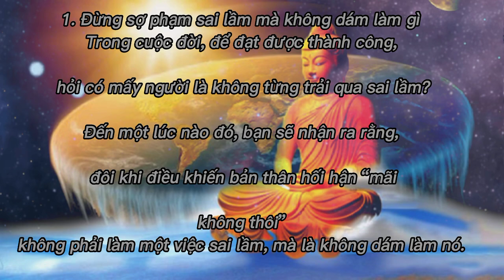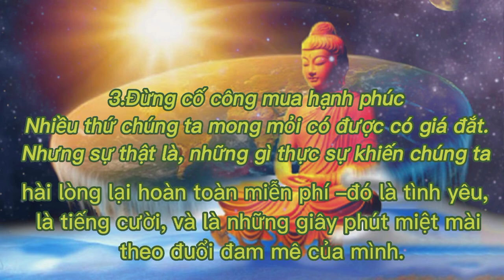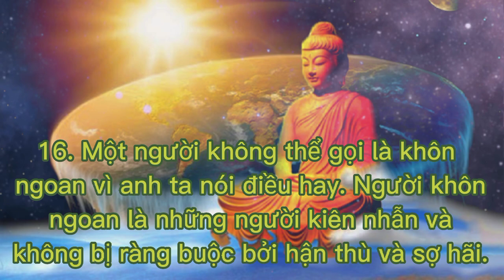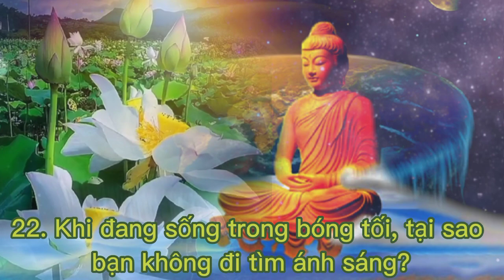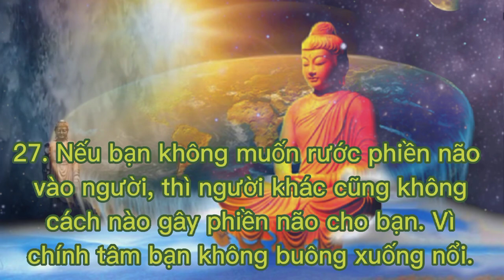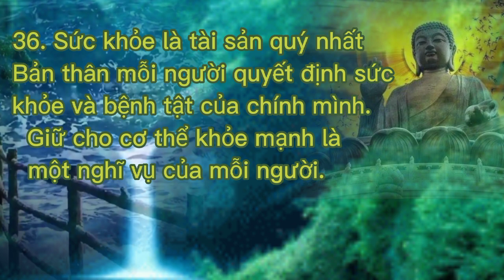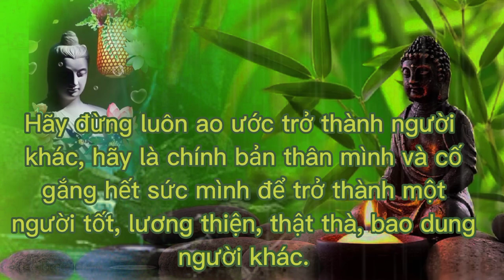LỜI PHẬT DẠY: Về Cách Sống Ở Đời